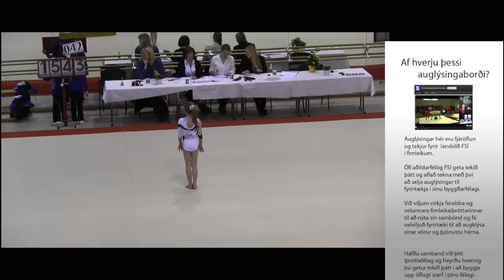Hildigunnur Ýr Benediktsdóttir - Björk - 5_þr-2_sæti-E_60_000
Hildigunnur Ýr Benediktsdóttir - Björk - 5_þr-2_sæti-E_60_000 -Íslandsmót FSÍ í þrepum - 2012.mov